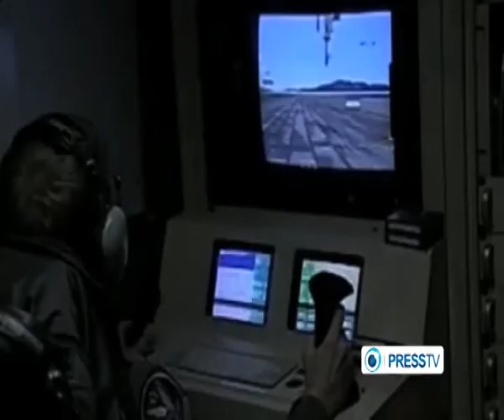Russia rebuffs Saudi offer (blood money) to drop Syria support for arms deal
Russia has reportedly rebuffed an offer by Saudi Arabia to abandon its support for the Syrian government of President Bashar al-Assad in exchange for financial pledges.

On Thursday, AFP quoted diplomatic sources as saying that Moscow had rejected an offer by Saudi Arabia to change its stance on Syria in return for a huge arms deal and a promise to increase Moscow's influence in the Arab countries.

In a meeting with Russian President Vladimir Putin in Moscow on July 31, Saudi intelligence chief Prince Bandar bin Sultan offered a package of economic incentives to Russia.

Bandar offered to buy up to USD 15 billion of Russian weapons besides ensuring that Persian Gulf gas would not challenge Russia's gas sales to Europe, according to Syrian opposition sources close to Saudi Arabia.

In return, Riyadh wants Moscow to lessen its support for the Syrian government and no longer block any United Nations Security Council (UNSC) resolutions on Syria.

A former Saudi ambassador to US, Bandar is currently director general of Saudi Intelligence Agency. He is known to have had close ties with former US President George Bush, and was an advocate of the US-led invasion of Iraq in 2003.

Some observers believe that Saudi Arabia's ally, the US, has indeed tasked Bandar bin Sultan with causing unrest in many regional countries including Syria.

On Tuesday, Saudi King Abdullah appointed Bandar bin Sultan's brother, Prince Salman bin Sultan, as Deputy Defense Minister. Bandar has already worked closely alongside his brother in favor of foreign-backed militants in Syria to topple Syria's Assad.

Saudi Arabia along with other US allies in the region has been a key supporter of the militants fighting the Assad government in Syria.

Riyadh has also called for foreign military intervention to topple President Assad's government.

Meanwhile, some reports suggest that Saudi Arabia is planning to get involved in Yemen militarily for the second time over the past four years.

Back in 2009, Saudi entered a direct war with Houthi fighters in northern Yemen.

Saudi Arabia also sent troops to neighboring Bahrain in 2011 to crush a popular uprising there.

It also threw its full weight behind the Egyptian army's ouster of first democratically elected President Mohamed Morsi.

Saudi Arabia is itself grappling with anti-monarch protests. Dozens of anti-government protesters have been killed in the regime crackdown in the restive Eastern Province.